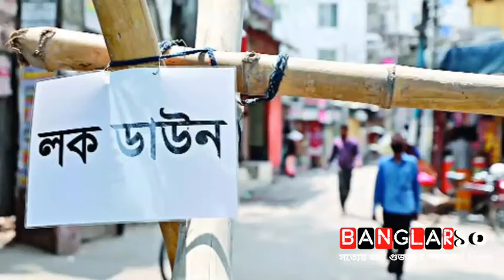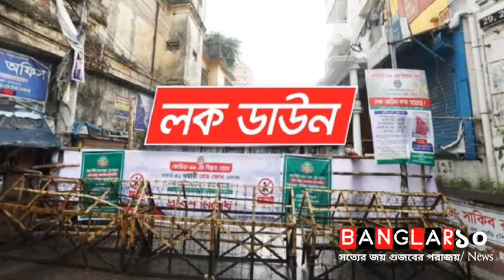🔴ব্রেকিং:আগামী ৩০ মে পর্যন্ত বাড়ল লকডাউন || Banglar১০/News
বাংলাদেশে করোনাভাইরাসের সংক্রমণ ঠেকাতে চলাচলে বিধিনিষেধ আরও এক সপ্তাহের জন্য বাড়িয়েছে সরকার।

তবে এবার আন্তঃজেলা গণপরিবহন চলাচল করার সুযোগ দেয়া হয়েছে। যাত্রীসহ সবাই মাস্ক পরা এবং স্বাস্থ্যবিধি মানতে হবে।

সেই সঙ্গে হোটেল-রেস্তোরায় বসে খাওয়ার সুযোগ রাখা হয়েছে।

 উভয় ক্ষেত্রে ধারণ ক্ষমতার অর্ধেক সেবা দেয়া যাবে।

৩০শে মে মধ্যরাত পর্যন্ত এসব বিধিনিষেধ বহাল থাকবে।

এর আগে বিধিনিষেধ বাড়ানো হলেও দোকানপাট-শপিংমল খোলা রাখার সুযোগ, শহরের ভেতরে গণপরিবহন চালুর অনুমতি দেয়া হয়েছিল।

বাংলাদেশে করোনাভাইরাস সংক্রমণ এবং মৃত্যুর হারে ঊর্ধ্বগতি ঠেকাতে এপ্রিল মাসের পাঁচ তারিখে সরকার প্রথম দফা লকডাউন আরোপ করে।

এক সপ্তাহের ঘোষিত সে লকডাউন নয়দিন পর্যন্ত চলে। তাতে দোকানপাট ও গণপরিবহন চালু থাকার কারণে সংক্রমণ পরিস্থিতিতে তেমন পরিবর্তন দেখা যায়নি।

এরপর সরকার ১৪ই এপ্রিল থেকে সর্বাত্মক লকডাউনে যায়, যাতে বন্ধ ছিল গণপরিবহন এবং দোকানপাট।

কিন্তু এর পরের সপ্তাহ থেকে দোকানপাট খুলে দেয়ার সিদ্ধান্ত নেয় সরকার। অভ্যন্তরীণ বিমান চলাচলও চালু করে দেয়া হয়। তবে ভারতের সঙ্গে সীমান্ত বন্ধ রয়েছে।

করোনাভাইরাসের সংক্রমণ অব্যাহত থাকায় জাতীয় পরামর্শক কমিটি আরও কিছুদিন বিধিনিষেধ বহাল রাখার পরামর্শ দিয়েছে।